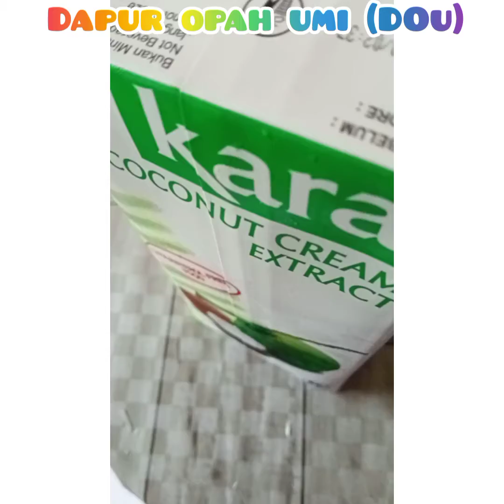Kuah lontong ala ala hari raya👍😋❤️🤲